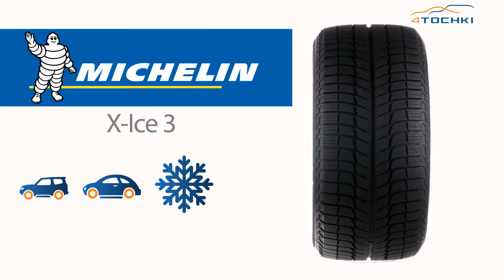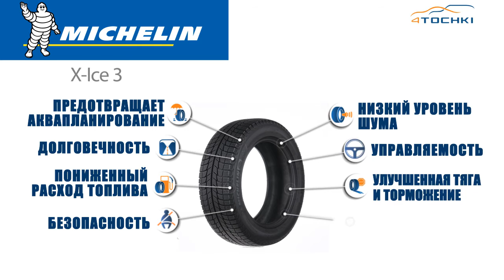3D-Обзор шины Michelin X-Ice 3 на 4 точки. Шины и диски 4точки - Wheels & Tyres 4tochki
3D Обзор шины Michelin X Ice 3 на 4 точки. Шины и диски 4точки - Wheels & Tyres 4tochki

Типоразмеры:
175/70 R13 86T XL
155/65 R14 75T
165/70 R14 85T XL
175/65 R14 86T XL
175/70 R14 88T XL
185/60 R14 86H XL
185/65 R14 90T XL
185/70 R14 92T XL
175/65 R15 88T XL
185/55 R15 86H XL
185/60 R15 88H XL
185/65 R15 92T XL
195/55 R15 89H XL
195/60 R15 92H XL
195/65 R15 95T XL
205/60 R15 95H XL
205/65 R15 99T XL
205/70 R15 96T
215/65 R15 100T XL
215/70 R15 98T
185/55 R16 87H XL
195/55 R16 91H XL
195/60 R16 89H
205/50 R16 91H XL
205/55 R16 94H XL
205/55 R16 91H  ZP
205/60 R16 96H XL
205/65 R16 99T XL
215/55 R16 97H XL
215/60 R16 99H XL
215/65 R16 102T XL
225/55 R16 99H XL
225/60 R16 102H XL
225/65 R16 100T
235/60 R16 100T
205/50 R17 89H
215/45 R17 91H XL
215/50 R17 95H XL
215/55 R17 98H XL
215/60 R17 96T
225/45 R17 91H  ZP
225/45 R17 94H XL
225/50 R17 98H XL  ZP
225/50 R17 98H XL
225/55 R17 101H XL
225/55 R17 97H  ZP
225/60 R17 99H
235/45 R17 97H XL
235/55 R17 99H
245/45 R17 99H XL
215/45 R18 93H XL
215/55 R18 99H XL
225/40 R18 92H XL
225/45 R18 95H XL
225/50 R18 99H XL
225/55 R18 98H
225/60 R18 100H
235/40 R18 95H XL
235/45 R18 98H XL
235/50 R18 101H XL
245/40 R18 97H XL
245/45 R18 100H XL
245/50 R18 104H XL
255/45 R18 103H XL
245/40 R19 98H XL
245/45 R19 102H XL